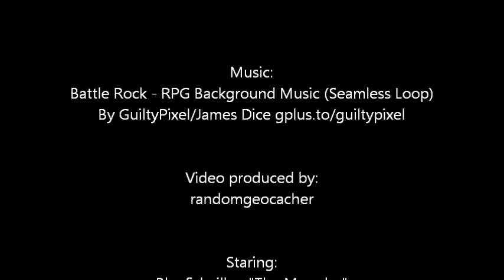GeoBoat - The true story of three brave geocachers in a tiny boat in the southern archipelago